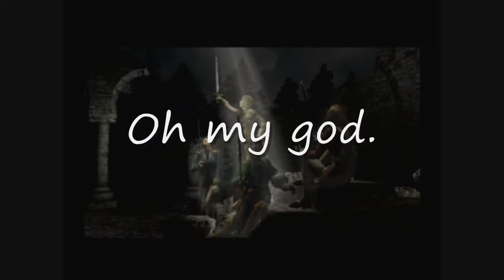Let's Play Clock Tower 3 part 13: I'm Actually A Man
April fools! Chopper won't leave us alone. Hand me my flamethrower.